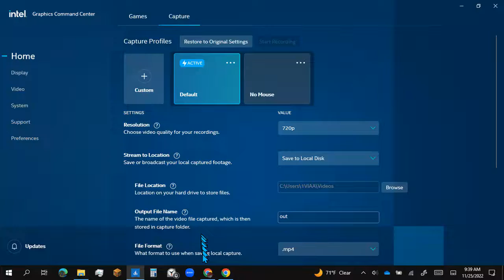fnf funk of 87 full gameplay (no botplay)